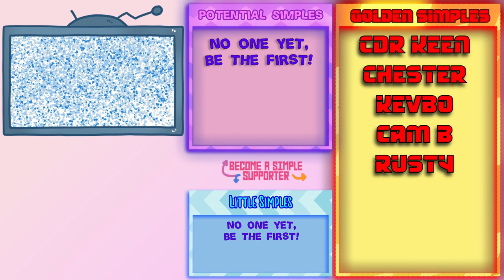Cute Arcade Arena Survival - Let's Try - Brotato Again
Brotato is a top-down arena shooter roguelite where you play a potato wielding up to 6 weapons at a time to fight off hordes of aliens. Choose from a variety of traits and items to create unique builds and survive until help arrives.